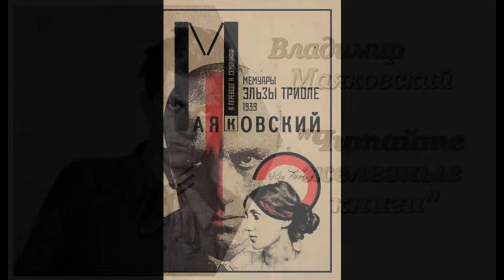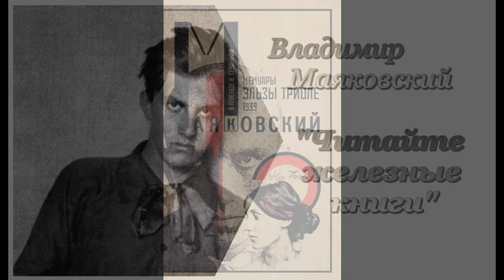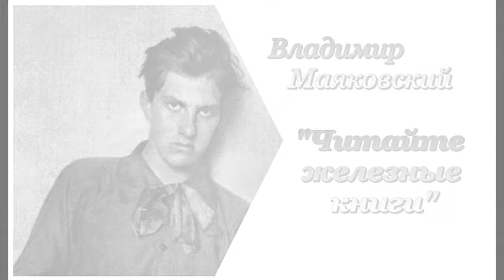Владимир Маяковский. Читайте железные книги!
Эссе (3/6) Олега Кустова о Владимире Маяковском (1893–1930) «Читайте железные книги!» читает автор.

      К 1915 году Фёдор Сологуб подобрал неопровержимые доводы жизненной значимости литературных героев: они могут быть более реальны в сознании поколений, чем даже те, кто породил их своим словом, – чем сами авторы.

      «Неизвестное познаётся из сравнения с известным. И кто же станет спорить против того, что мы гораздо лучше знаем Гамлета или Фальстафа, чем любого из наших знакомых? Тёмная душа тех, кого мы встречаем на улицах или в гостиных, о ком говорим: “чужая душа – потёмки”, она освещается для нас светом нетленных образов искусства. Вот они-то и есть наши истинные знакомые и друзья, все эти люди, вышедшие из творческой фантазии. Они только и живут на земле, а вовсе не мы. Они-то и есть настоящие, подлинные люди, истинное, не умирающее население нашей планеты, прирождённые властелины наших дум, могущественные строители наших душ, хозяева нашей земли. Слова их вплелись в ткань нашей речи, мысли их овладели нашим мозгом, чувства их воцарились в нашей душе. Они заставили нас перенимать их привычки и жесты, их костюмы и быт. Цели их стали нашими целями, и суждения их, господ наших, владычествуют над поступками нашими. Мы перед ними – только бледные тени, как видения кинематографа. Мы повторяем во многих экземплярах снимков чьи-то подлинные образы, совершенно так, как на множестве экранов мелькают образы многих женщин, раз навсегда наигранные некоею Астою Нильсен, знаменитою в своём мире. И мы не живём, а только делаем что-то, бедные рабы своей тёмной судьбы. И если мы сами создали это племя господствующих над нами образов, то всё же несомненно, что в этом случае творение стало выше творца. И какое нам дело до самого Шекспира и до того, кто он, Бэкон или Рутленд или так Шекспир и есть, что нам до этого, если душою нашею играет капризный очарователь Гамлет, и играет, и строит из неё то, что хочет!»
(Ф.Сологуб. «Искусство наших дней»)

      Желающие усомниться в аргументации Фёдора Кузьмича могут расспросить друзей и знакомых, что им известно об Артуре Конан Дойле или об Астрид Линдгрен, кроме того, что один жил в Англии, а другая – в Стокгольме. Зато о приключениях Шерлока Холмса или о Карлсоне, который живёт на крыше, рассказов будет превеликое множество. Герои обросли легендами и анекдотами, живут своей выдуманной жизнью и, похоже, не очень-то нуждаются в изначальных творцах. То же самое с киногероями и сетевыми персонажами: взять хотя бы штандартенфюрера Штирлица или Масяню. Герои и персонажи подобны вывескам, выполняющим свою функцию и существующим без участия однажды захваченных ими мастеров света и тени.

Вывескам

Читайте железные книги!
Под флейту золо́ченой буквы
полезут копчёные сиги
и золотокудрые брюквы.

А если весёлостью пёсьей
закружат созвездия «Магги» –
бюро похоронных процессий
свои проведут саркофаги.

Когда же, хмур и плачевен,
загасит фонарные знаки,
влюбляйтесь под небом харчевен
в фаянсовых чайников маки!

1913